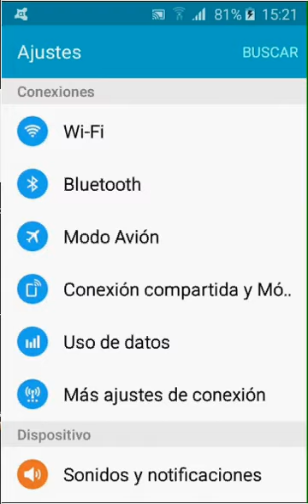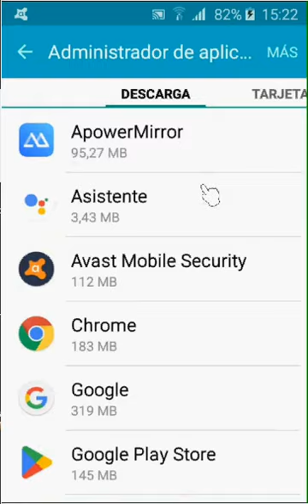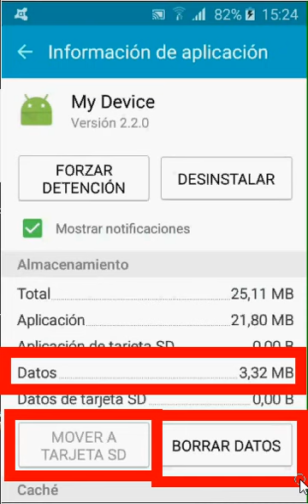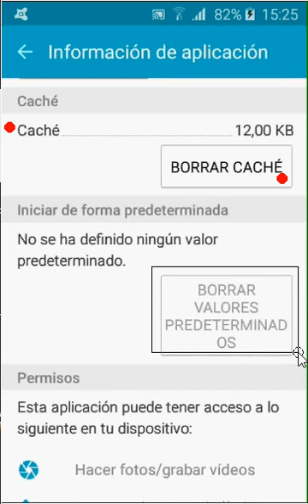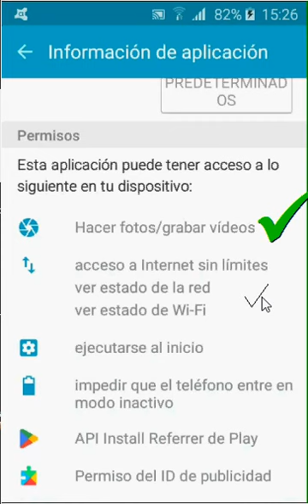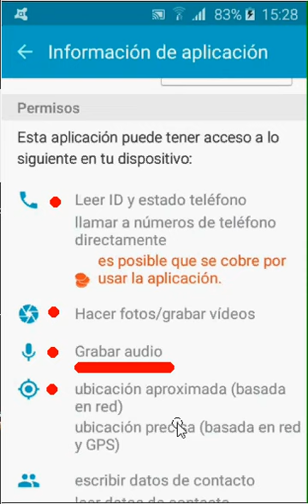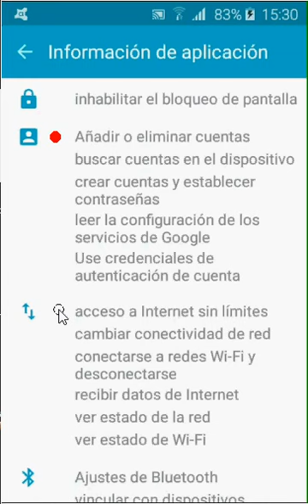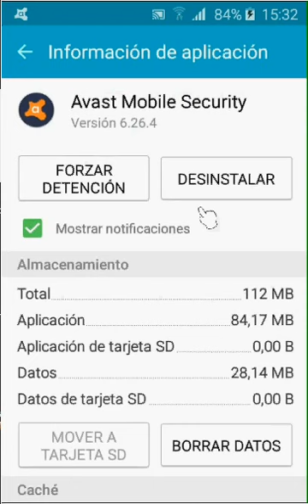SmartPhones: Configurar Aplicaciones en Android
En este video le muestro los diferentes controles que tiene Android para configurar, modificar y liberar espacio relacionados a las aplicaciones y sus datos.

Veremos los controles habilitados y analizaremos los permisos que se otrogan a las aplicaciones o programas al ser instalados en el sistema.

🔎 ¿Aprendiste algo?